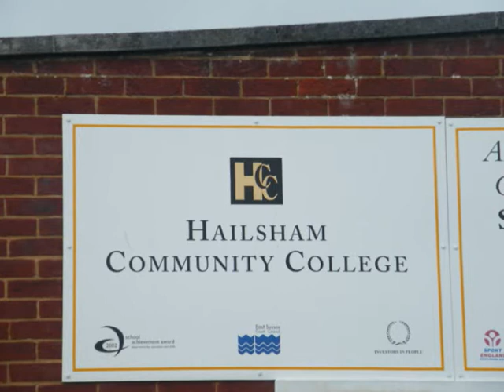The Final Day (2004-2009)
Footage From The Final Assembly

Good Luck To Everyone In There Exams And Later In Life

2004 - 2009 - The Best Years

*Also Featured |Is Me Dressed Up In A Gorilla Suit Playing The Cadbury Advert*